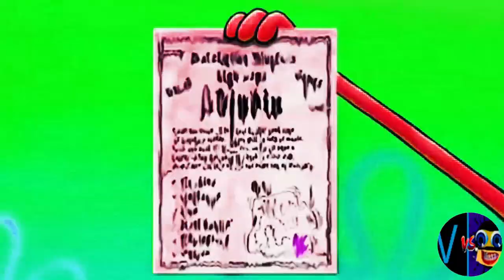G MAJOR 25 (Cocomelon, Gummy Bear, Peppa, Subway, Pinkfong, KFC, Dame Tu Cosita, Klasky Csupo, ETC.)